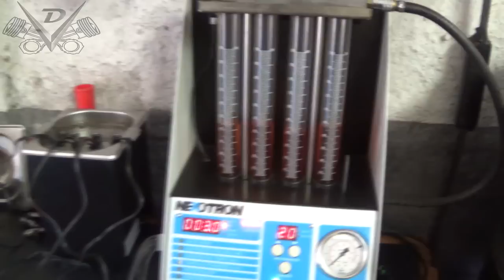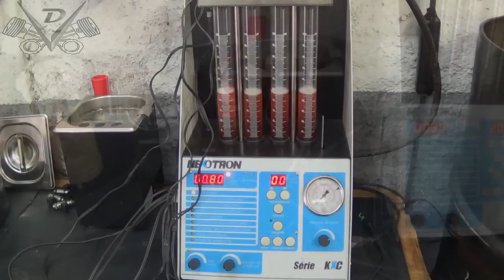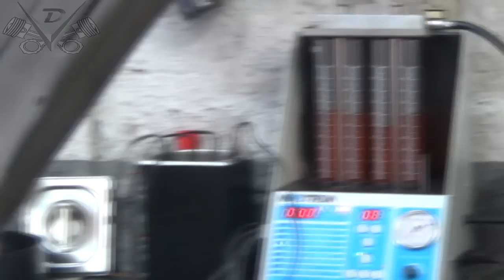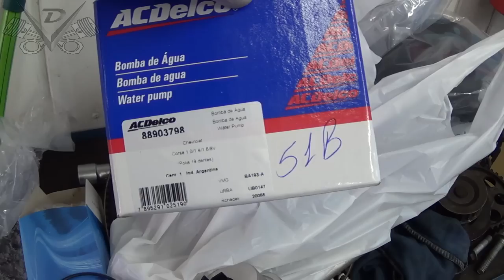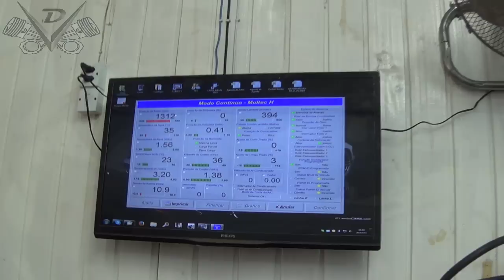O.M. 28-07-2015 - Chevrolet Classic 1.0 8v. 2003 - pt1